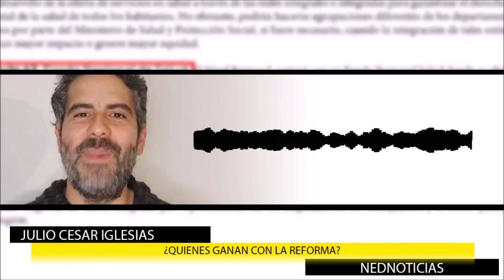¿QUIÉNES GANAN CON LA REFORMA? 🔴 Petro y su Pacto buscan Acabar con Colombia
Nos dice Carolina Corcho y gustavopetro que la plata de la salud no va a terminar en manos de los oscuros políticos regionales. Julio César Iglesias
Pierre Onzaga
Julio González Villa